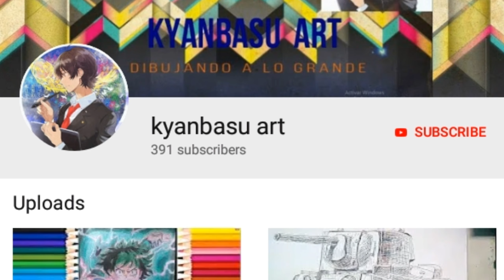How to draw Big nose's dog from Pink panther ( step by step )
Asalamualaikum / Hello my Friends !

VIDEO TITLE ➡ How to draw Big nose's dog from Pink panther  ( step by step Tutorial )

So today I draw Big nose's dog  ( step by step  ) & I hope you like it. If you like this video then please give it a THUMBS UP and also SUBSCRIBE to this channel and turn ON your notification bells 🔔 and SHARE this video with your friends and family 🙂

SHOUTOUT :
                       1. For participating in the Shoutout all you have to do is SUBSCRIBE to my channel and turn ON your NOTIFICATION BELLS and LIKE  this video and if you do, then go to the Comment section and let me know there. 💙

2. Watch my video for at least 40 seconds so that your comment don't fall in spam. 💚

3. I will do a Shoutout for 1 person in each one of my upcoming video.💜

Allah Hafiz / bye bye !